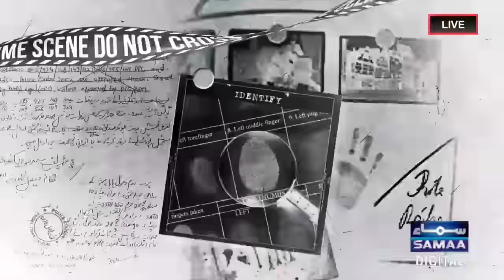Ameer Balaj Tipu's Best Friend Ahsan Shah's Real Face Exposed | Crime Stories | SAMAA TV